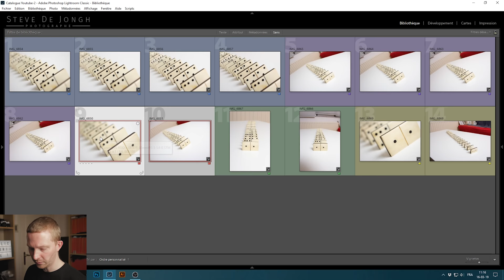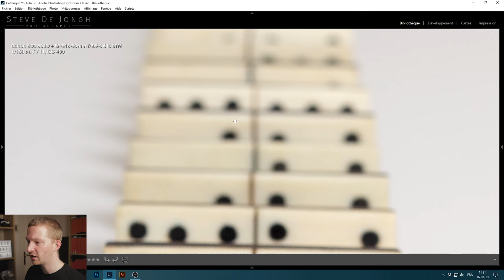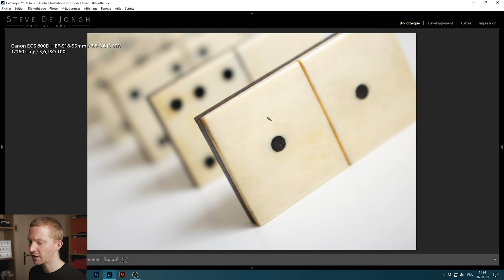Gérer la profondeur de champ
Technique photo. En photographie, la profondeur de champ est la zone dans la photo où la netteté est acceptable. Elle est contrôlée par l'ouverture du diaphragme ... mais pas uniquement!

Dans cette vidéo je vous montrer comment gérer la profondeur de champs de vos photos en jouant sur les trois facteurs qui l'impactent: l'ouverture du diaphragme, la focale et la distance de mise au point.